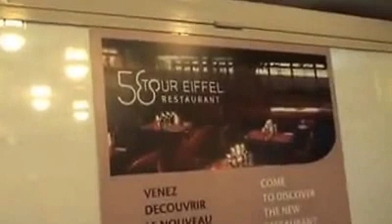JKHC - Paris - Eiffel Tower - On the way up - 2/10/12